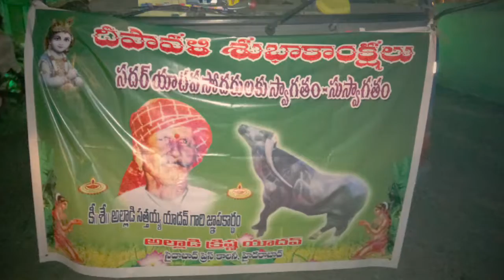Alladi Krishna yadav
Saidabad